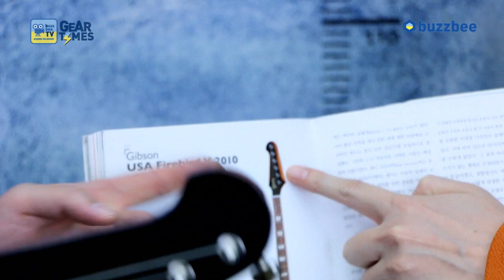[GearTimes 2695회] 에피폰 Epiphone 일렉기타 Firebird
에피폰 Epiphone 일렉기타 Firebird

5:52  스펙 (Spec)
6:57 사운드 테스트 (sound test)
11:38 시연 (demo)